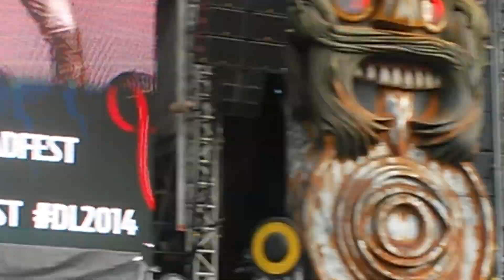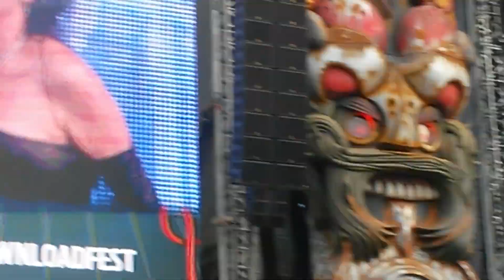Within Temptation - Dangerous live @ Download 2014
Within Temptation performing Dangerous live on the main stage at Download Festival 2014